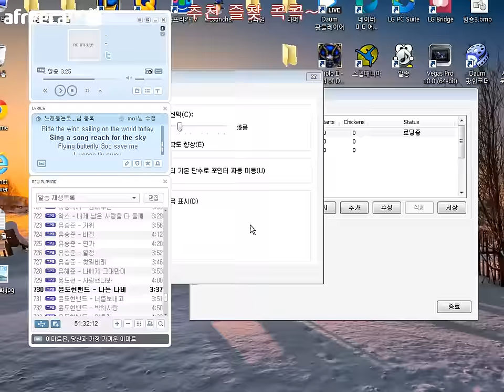카시 vs 다리우스 [장승배기]카시오페아(cassiopeia)장인 플레이!! 20150923 (Cassiopeia vs Darius)